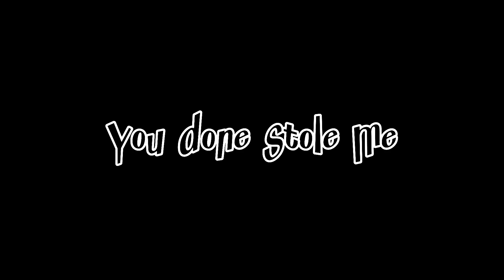Smoke it off *2012 tmnt gacha* {Left!AU}